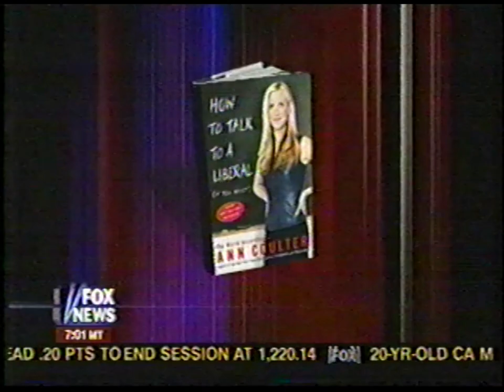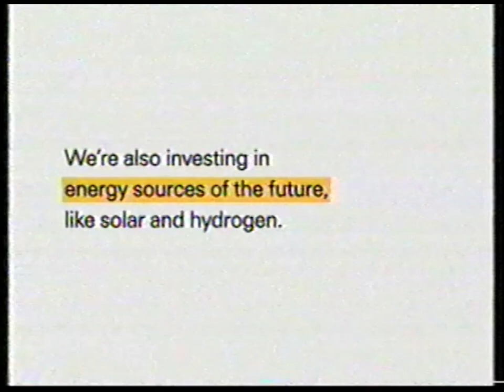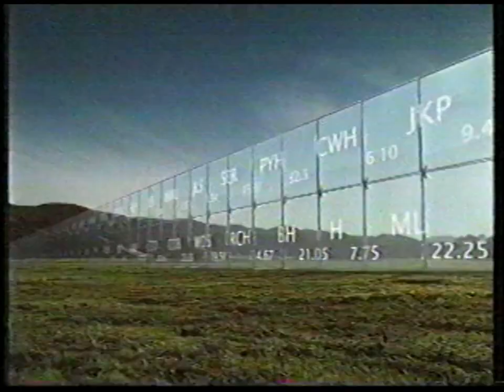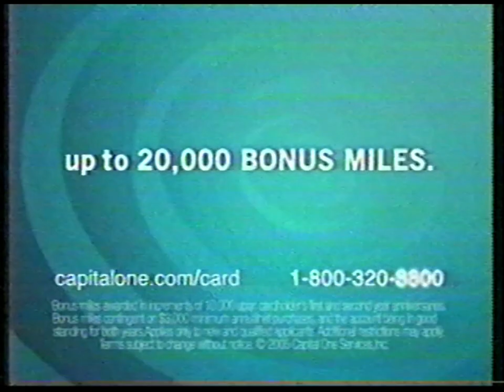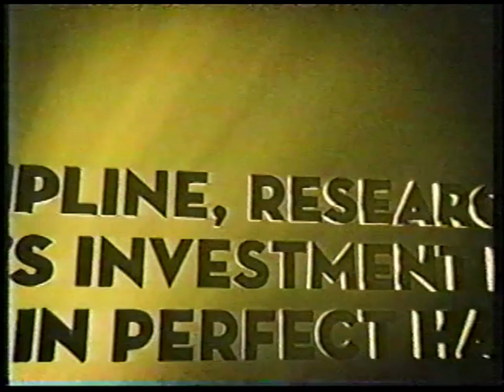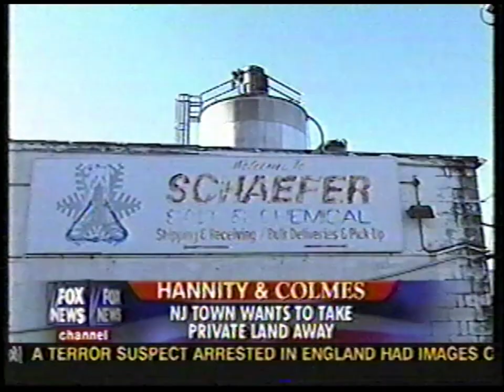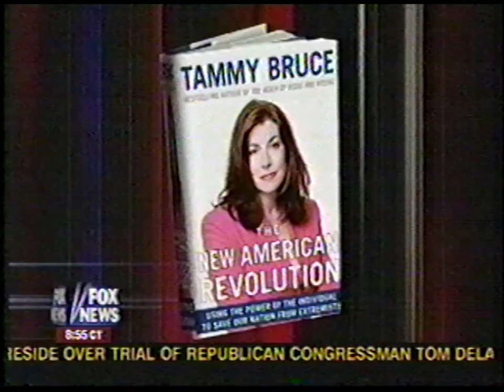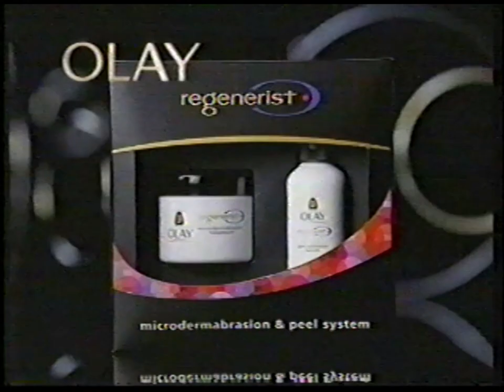Fox News | Hannity & Colmes | November 4, 2005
November 4, 2005, edition of Fox News Channel's "Hannity & Colmes". Commercials are included.

Stories:
00:00 - Fox News Alert
00:44 - Program intro
01:50 - Ann Coulter vs. Susan Estrich
09:03 - Fox News update
14:17 - Ann Coulter vs. Susan Estrich (cont'd)
22:20 - Riots in France
30:02 - Fox News update
31:33 - Shock jock fired
40:40 - Eminent domain controversy
49:55 - Tammy Bruce
56:03 - "On the Record" preview
58:33 - Argentina riot footage
59:53 - Outro

Posted for educational, historical, and cross-cultural purposes only. Political opinions expressed on this program are not my own. All copyrighted material belongs to the owners.